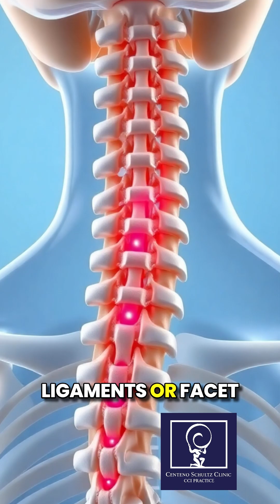Can You Use BMC with Posterior CCI Injections?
Yes—BMC can be injected into posterior ligaments and facet joints, and it’s done routinely. Because BMC is more pro-inflammatory, very flare-sensitive patients may prefer alternatives like PRP; robust patients typically tolerate it well. Choice depends on the patient's sensitivity to injections and goals.